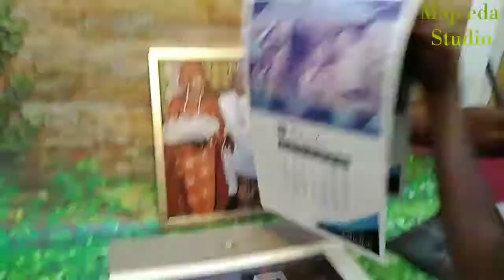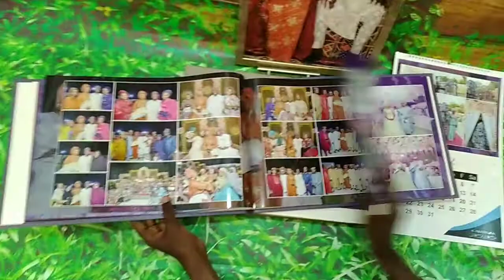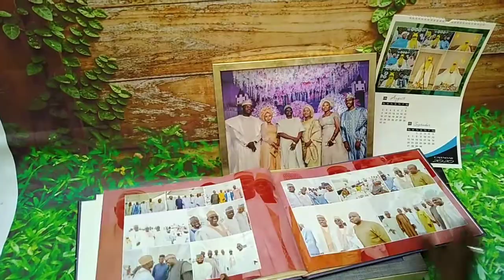Weeding photobook by Majeeda Studio Kano Nigeria